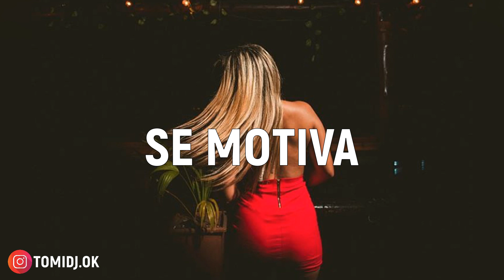SE MOTIVA REMIX - KHEA X JD PANTOJA - TOMY DJ